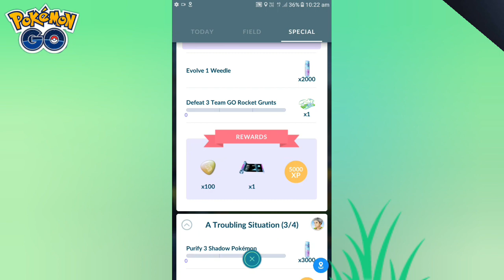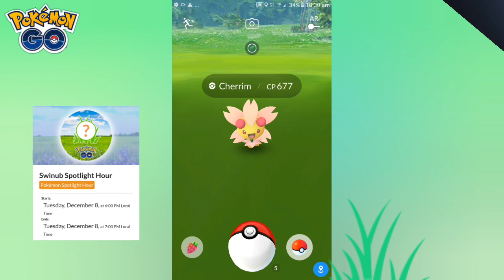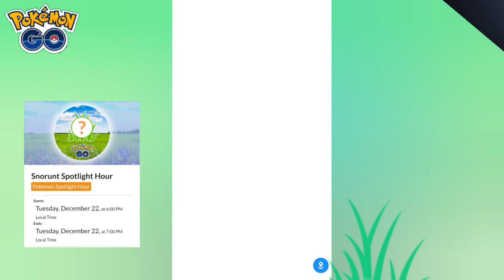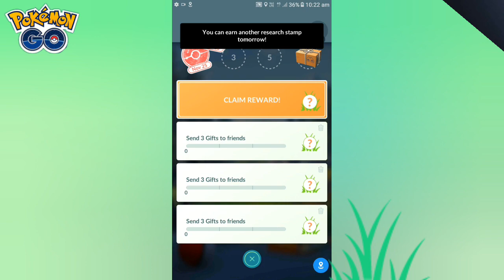Kyurem raids in Pokemon go | new shiny event in Pokemon go | Darmanitan & shiny mamoswine.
Use Tenorshare iAnyGo( ) to change GPS Location without Jailbreak ,Catch more pokemon.

so go and check this link for spoof in ios & iphone (best & easy way )

🔥NEW video on 2nd channel :-

🌿We back social media's...

● OTHER VIDEOS, HELP TO IMPROVE YOUR GAME.